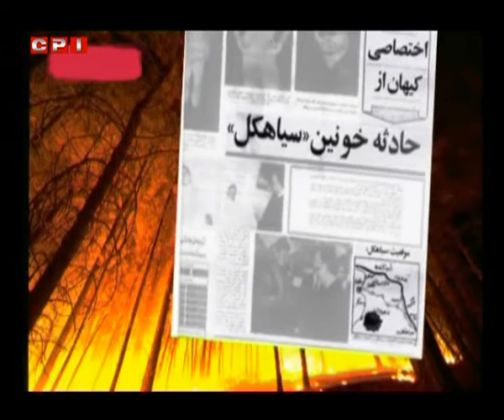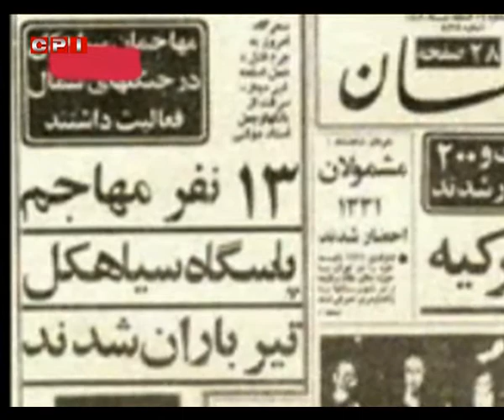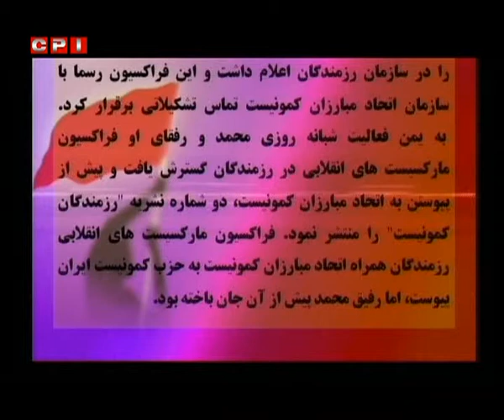یـاد جـانـبـاخـتـگـان راه سـوسـیـالـیـزم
گرامیداشت یاد رفقا :

1. علی اکبر صفائی فراهانی 2.جلیل انفرادی 3. محمد محمدی 4. احمد فرهودی